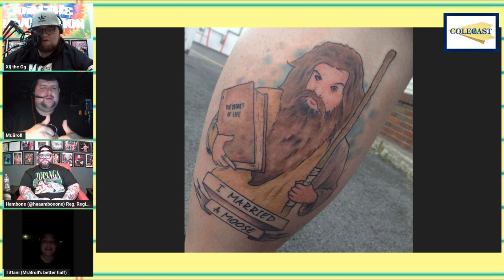Colecast Episode 43 Boy Meets World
On this episode of Colecast  Xlj the Og and Mr. B-roll are joined by very special guests Hambone and Tiffany (aka Mrs. B-Roll) as they look back at one of the greatest shows from the 90s, Boy Meets World! Colecast celebrates the 30th anniversary of Boy Meets World by looking back and sharing their memories and thoughts on this incredible show!